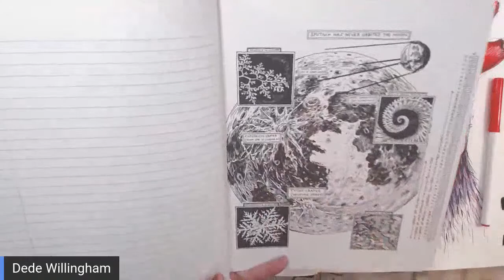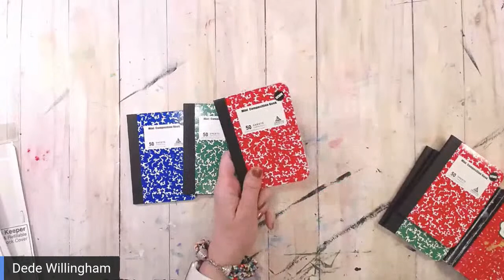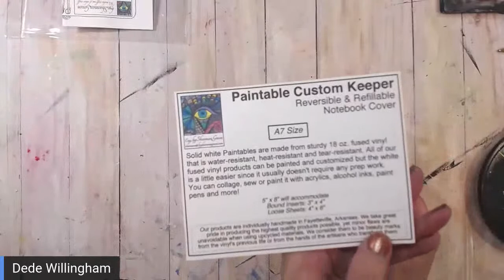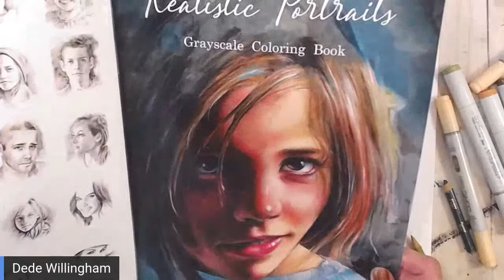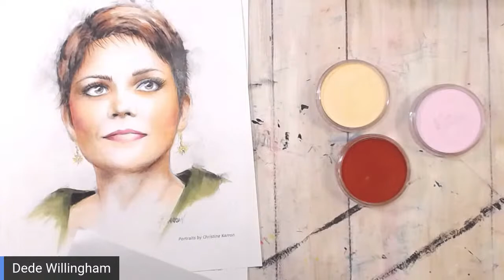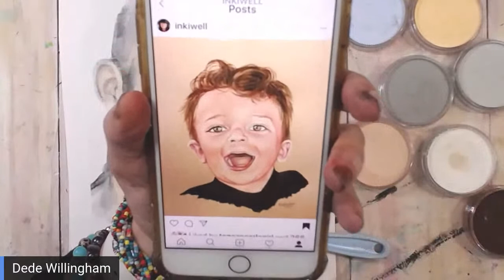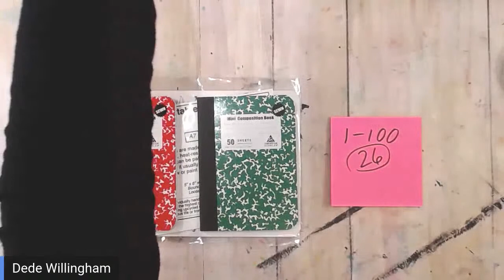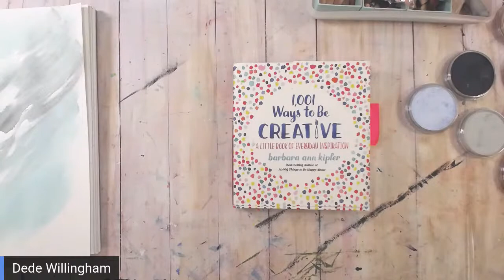Adult Color Book with Pan Pastels, Markers and Pencils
Multiple Media in Christine Karron's Grayscale Portrait Color Book
Christine's Book: